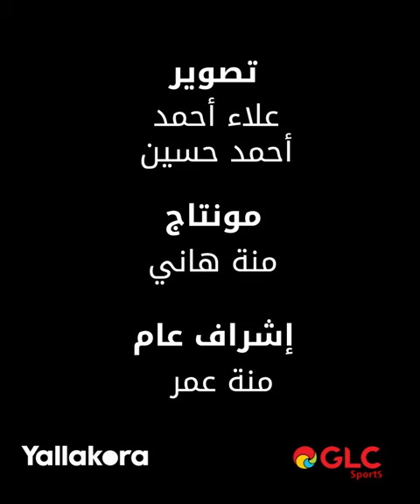"أزمة ثنائية أفشة وعاشور.. وأخطاء كولر المستمرة".. تحليل تعادل الأهلي أمام سموحة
"أزمة ثنائية أفشة وعاشور.. وأخطاء كولر المستمرة".. تحليل تعادل الأهلي أمام سموحة مع كريم سعيد ومحمد سعيد